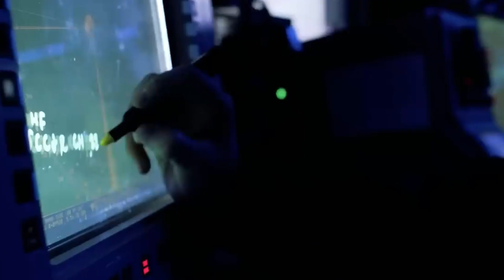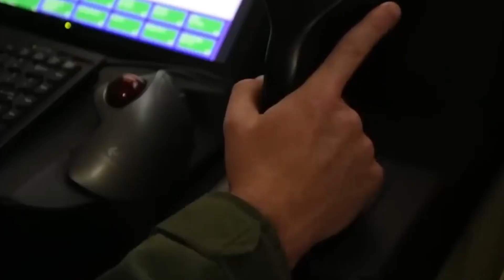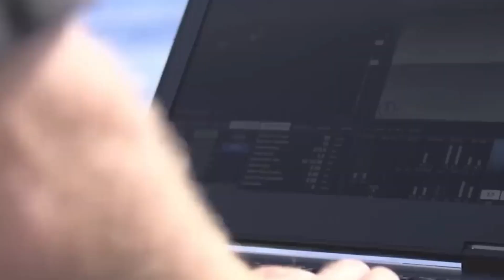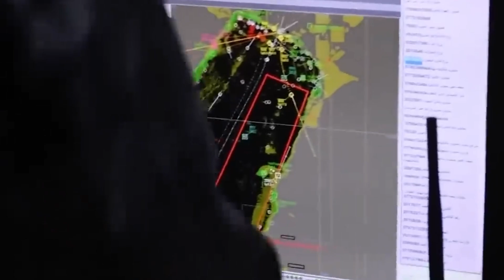🌊🛥️🤖 The Future of Naval Warfare: Unmanned Ships 🌊🛥️🤖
In this captivating video, we dive into the fascinating world of the US Navy's groundbreaking deployment of unmanned ships.

Join us as we explore their remarkable journey, uncover their monumental achievements, and delve into their exciting future plans. From autonomous vessels to cutting-edge technology, this video offers an inside look at the revolution happening in naval warfare.

Don't miss out on this eye-opening exploration! Let's uncover the untold stories together!

OUTLINE:

00:00:00 The Future of Naval Warfare
00:00:46 The Deployment
00:02:36 Integration and Control
00:03:39 The Feedback and Future Prospects